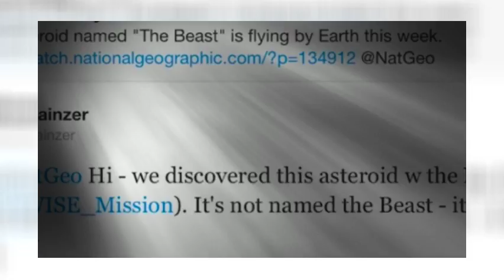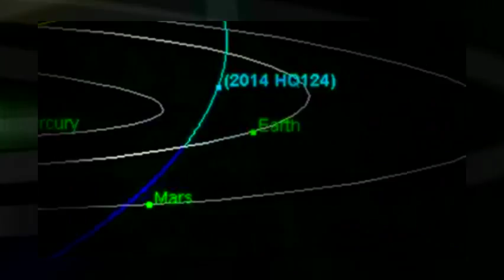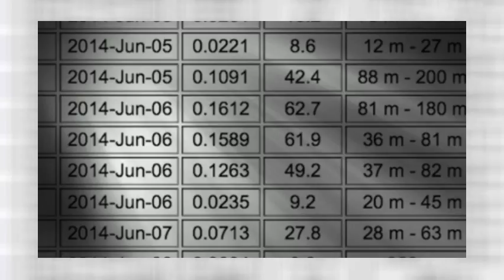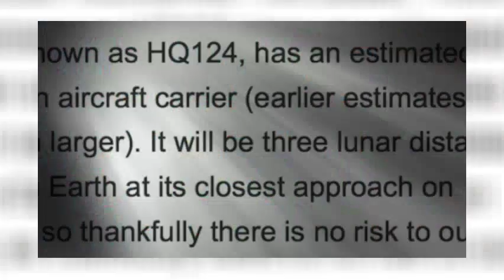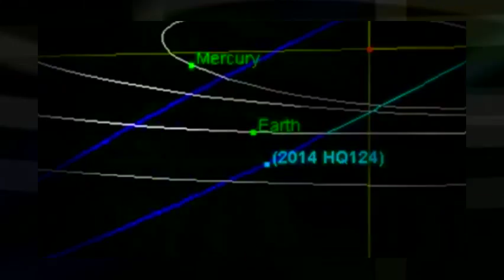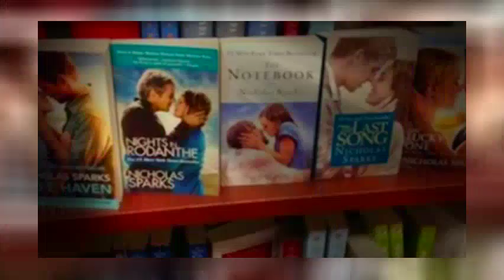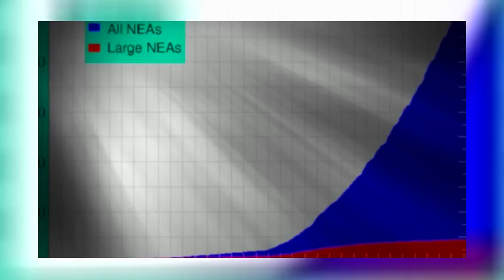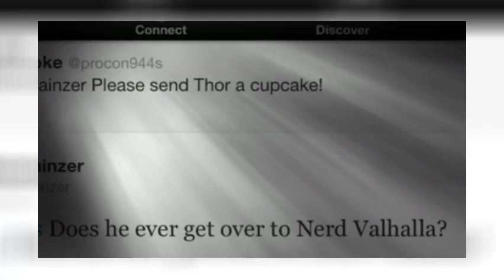NASA declares Giant Near Earth Asteroid is NOT a Beast!